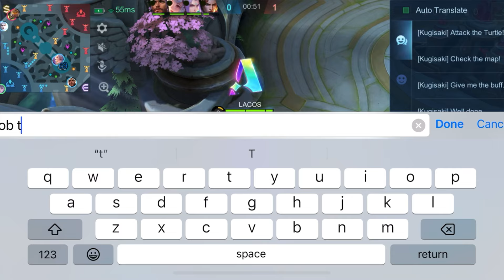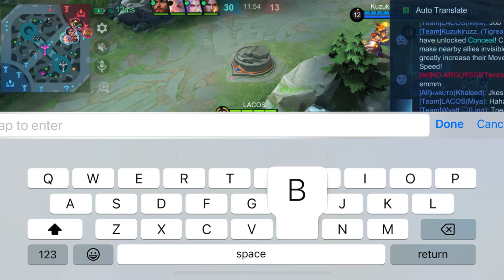18 Kill Legendary Beat Counter Pick Belerick Until Cry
Hi dear this game I really happy because beat hero I hate the most is belerick ❤️❤️🫶🏽 hehe this counter  pick make me try harder 🥰🫶🏽❤️😍🥰🫶🏽❤️😍